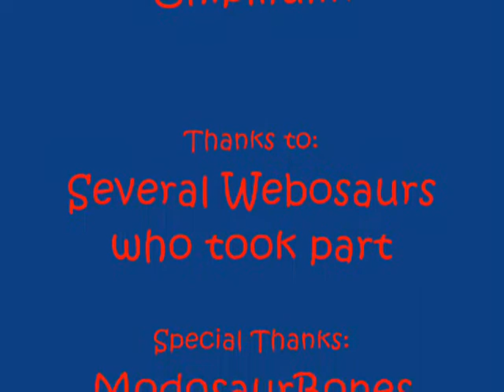ModosaurBones Interview on Webosaurs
This is another interview on Webosaurs directed by me. This time, it was ModosaurBones turn!